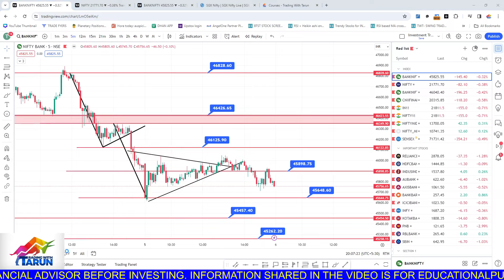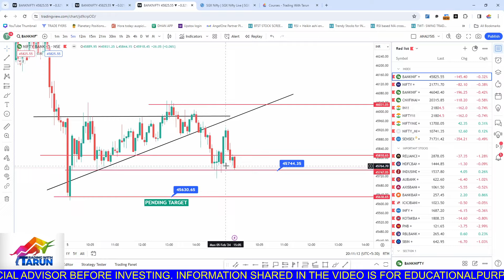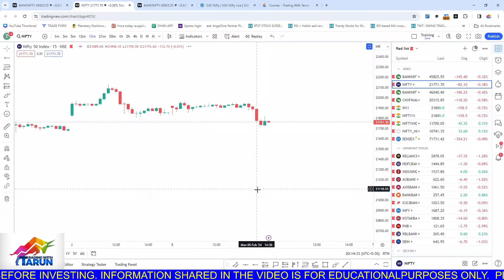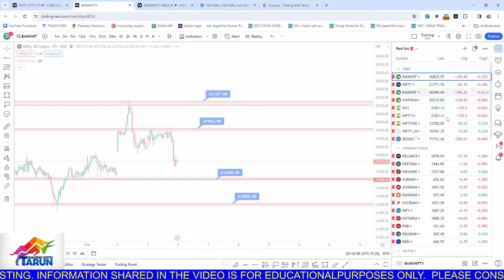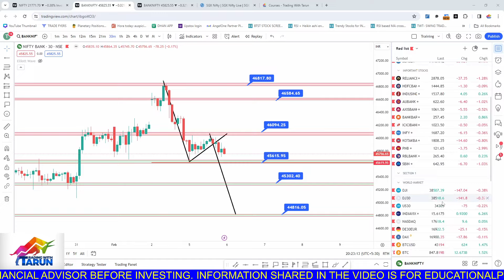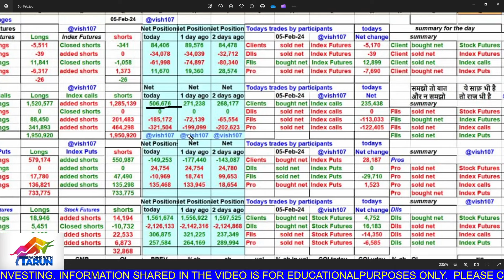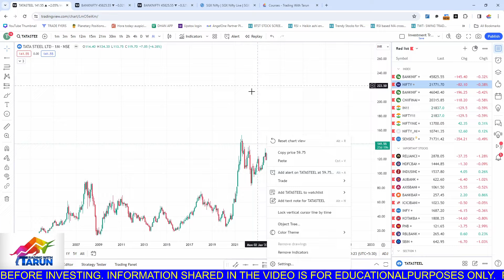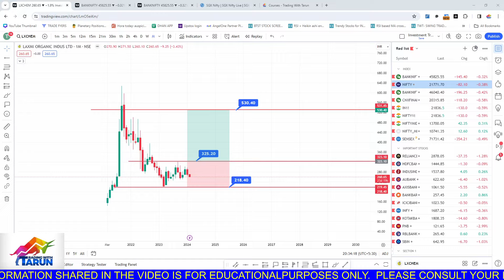Kya Market Girega? II Nifty & bank Nifty Prediction for 6th Feb 2024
Amazing Opportunity